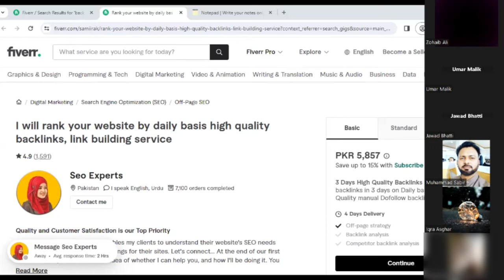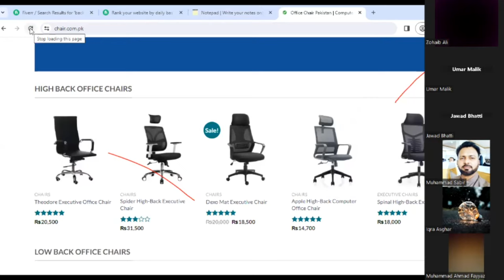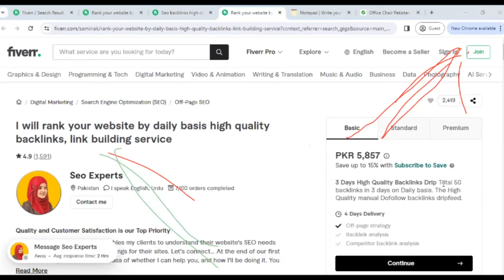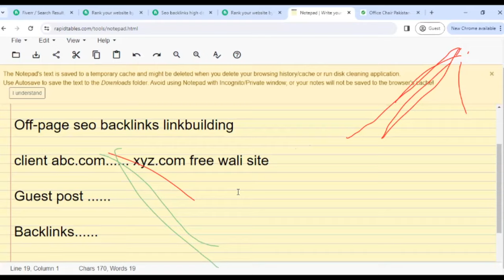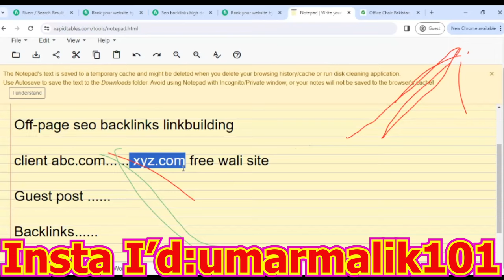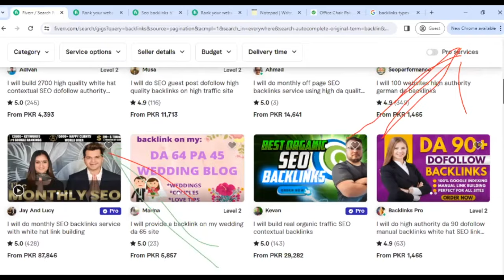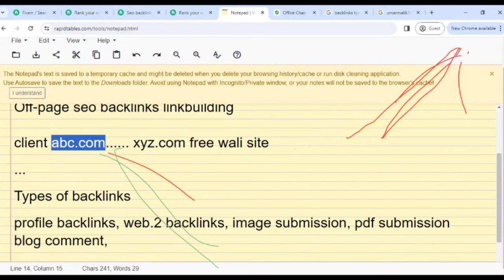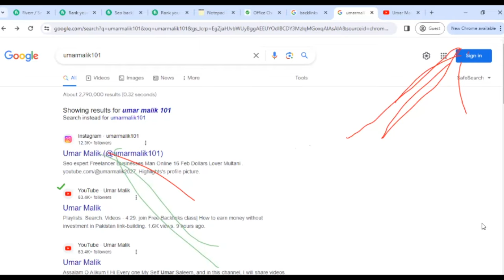Zoom Free First Class Overview Complete Course Backlinks | Link building Umar Malik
Welcome to the Zoom Free First Class Complete Course Backlinks | Link building | Umar Malik.. In this course i will teach A to Z All about link building off-page seo backlinks total free course How can money Easily form fiver Upwork And other platform

Your Query:
zoom
zoom trolling
zoom app
how to join free zoom class
backlink
link building
umar malik
umar malik multan
zoom class
online earning